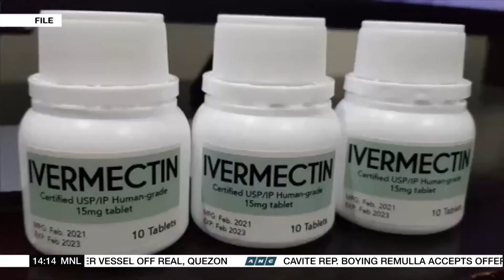PH Science and Technology Department ends study of Ivermectin for COVID-19 | ANC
Rundown: The Philippine Science and Technology Department has scrapped its clinical trial on the use of anti-parasitic drug Ivermectin for COVID.